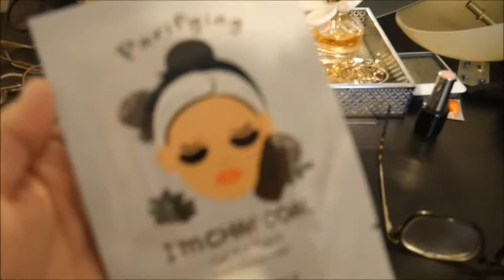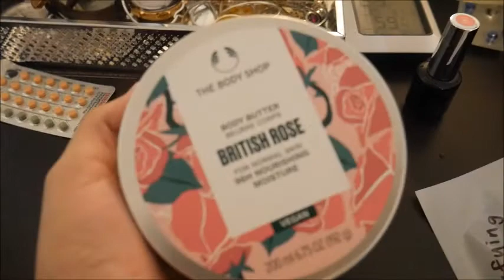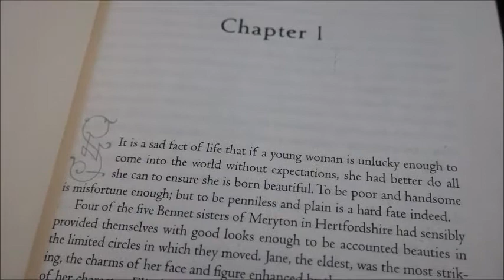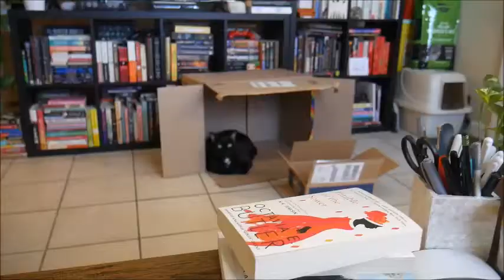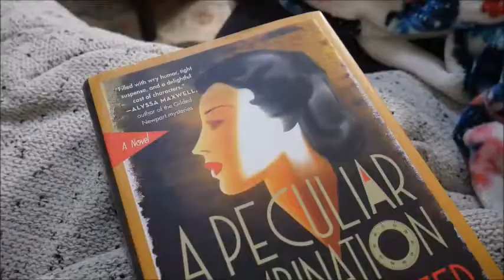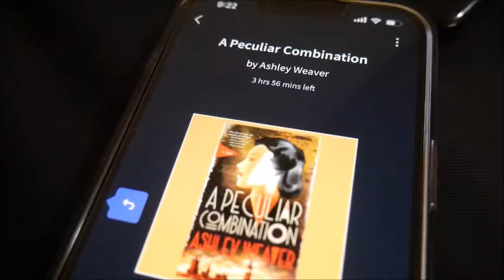abookolive Chooses What I Read! | Booktuber Book Exchange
Thank you SO much to Olive from @abookolive for asking me to participate, I had SUCH a blast!